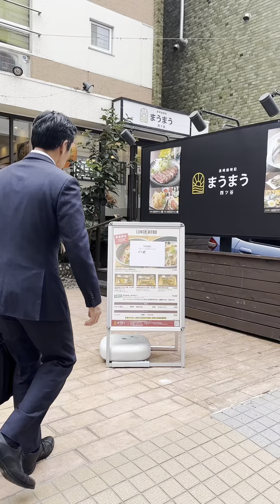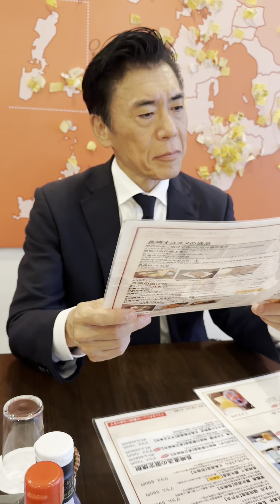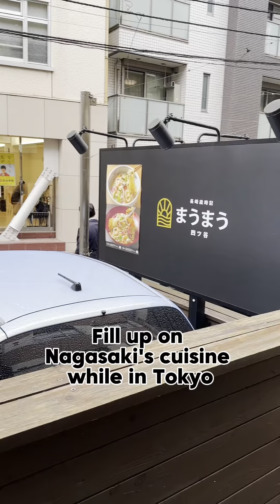孤独のボッキメシ The Erection Gourmet Season8 Episode9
【撮影店舗】
四ツ谷まうまう 長崎歳時記